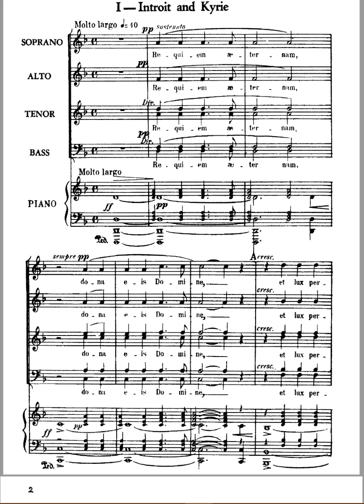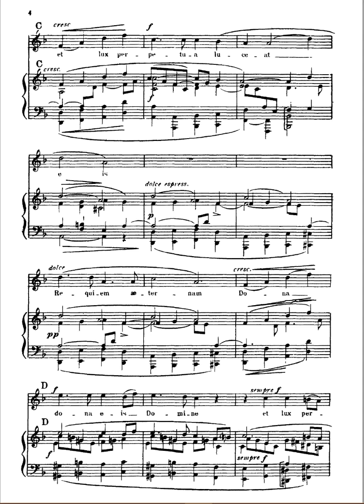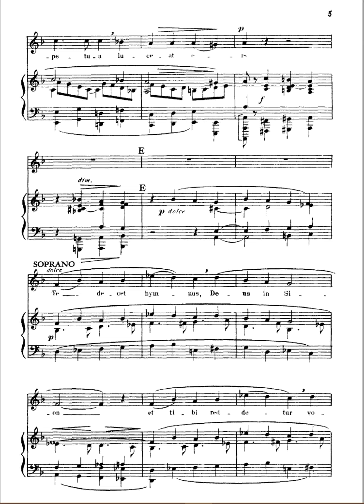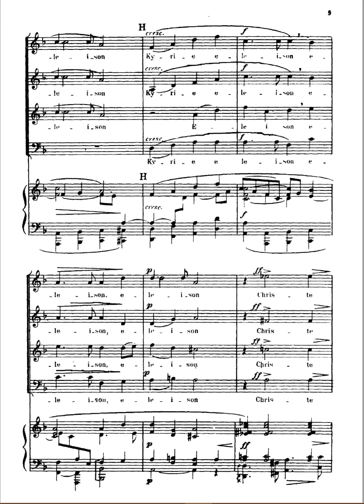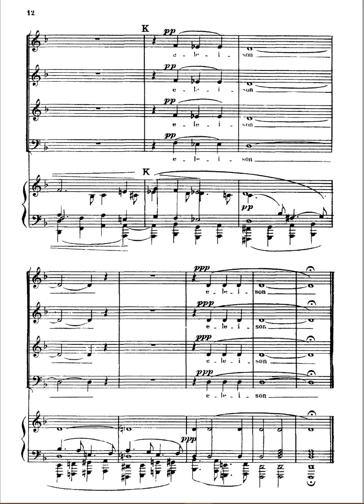Faure, Requiem , Introit and Kyrie ,Tenor 1 with metronome rehearsal track